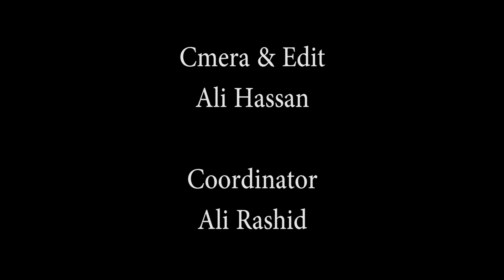Bhikari Hoon Ma